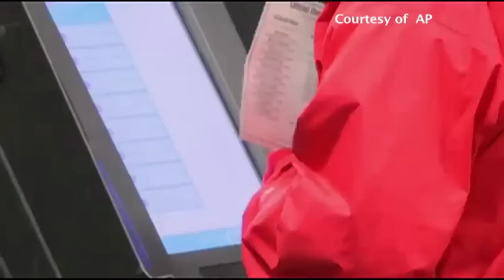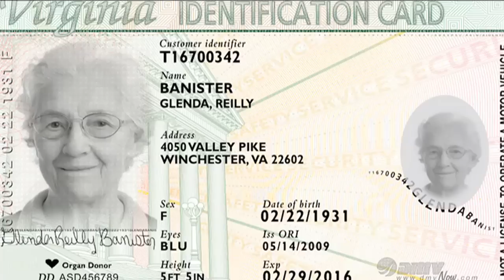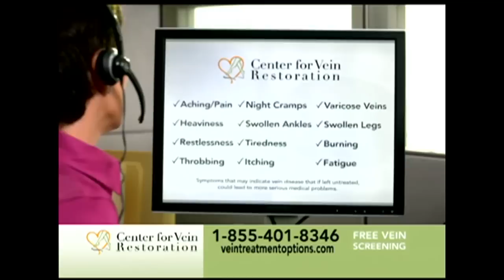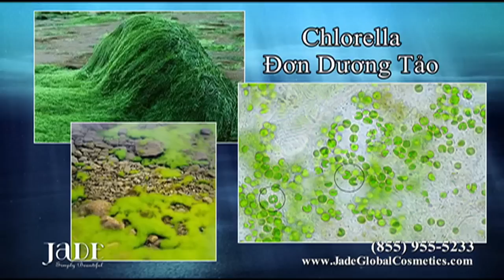Bản Tin Hoa Thịnh Đốn Ngày 03 Tháng 11 Năm 2014